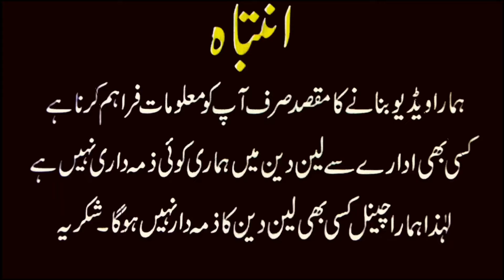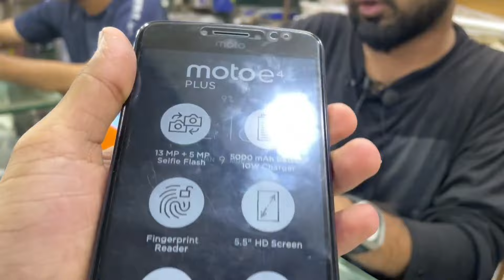Moto e4, e4 Plus iPhone7 Gstylus1st OneFiveG 1ACE Redmi10A Oneplus n100 Vivo F15 y83 Huawei Honor 9A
Moto e4, e4 Plus iPhone7 Gstylus1st OneFiveG 1ACE Redmi10A Oneplus n100 Vivo F15 y83 Huawei Honor9A

Location : Diplomate Center Abdullah Haroon Road, Opposite Star City Mall Saddar KARACHI